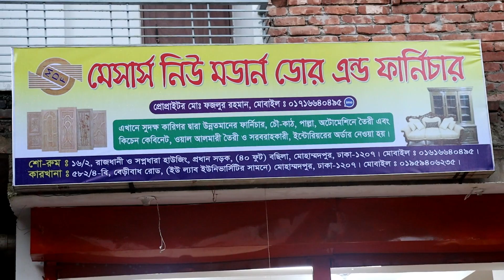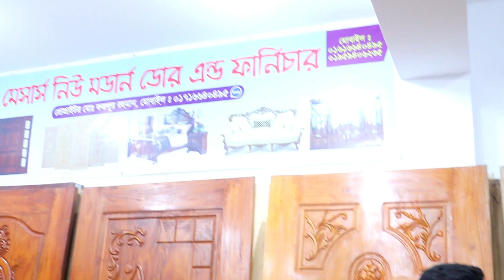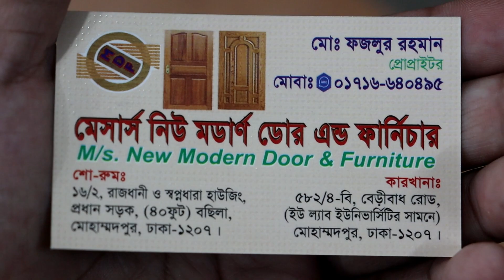পুরাতন অভিজ্ঞতা ব্যবসায়ী কাছ থেকে দরজা কিনুন নিউ মডার্ন ডোর সততা ব্যবসায়ী/True Door Integrity Busi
পুরাতন অভিজ্ঞতা ব্যবসায়ী কাছ থেকে দরজা কিনুন নিউ মডার্ন ডোর সততা ব্যবসায়ী True Door Integrity Business

shop name: (m/s new modern door & furniture)